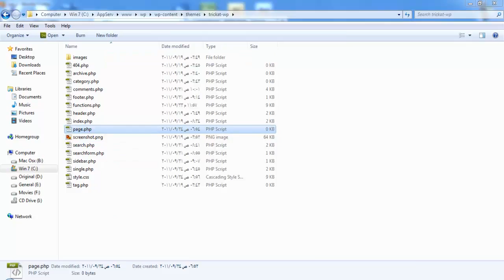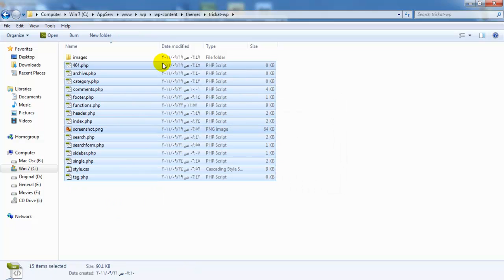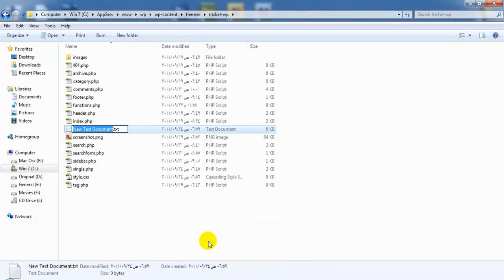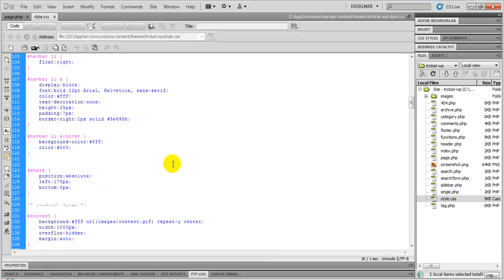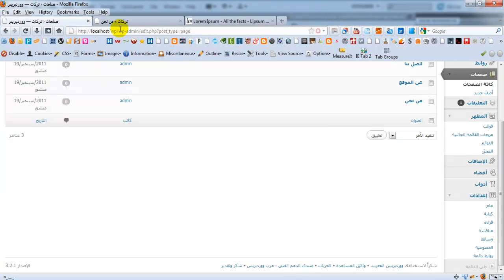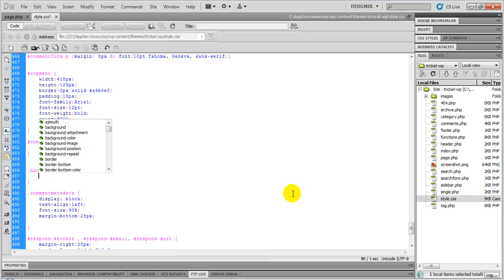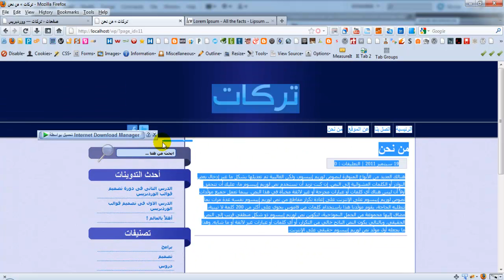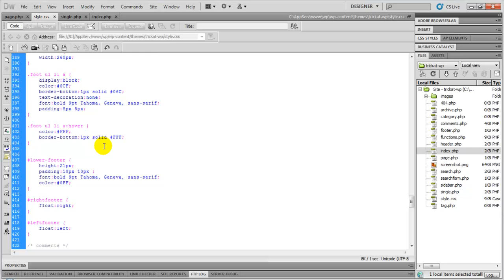09 - اعداد صفحة page php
تصميم قالب وردبريس
موقع درس وكتاب
أرشيف الدروس
دروس عربية ودورات كاملة و كتب الكترونية بروابط تحميل مباشر اكبر ارشيف للدورس العربية و الأجنبية